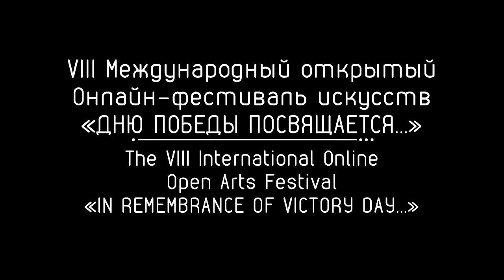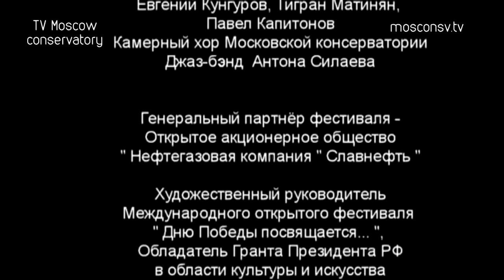«Хотят ли русские войны?» / “Do The Russians Want A War?”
VIII Международный открытый онлайн-фестиваль искусств
ДНЮ ПОБЕДЫ ПОСВЯЩАЕТСЯ…
«Хотят ли русские войны?»
16 мая 2014 | Концерт | БОЛЬШОЙ ЗАЛ
Дата трансляции: Пятница, 08 мая 2020, 19:00

ПРОГРАММА

Концерт-спектакль «Хотят ли русские войны?»

Сцены из спектакля:

«До войны ещё четыре дня…»
«От советского информбюро…»
«Война. Начало»
«Горит свечи огарочек…»
«Зима. Новый год. Фронт»
«Весна. Дорога на Берлин»
«Победа»
«От советского информбюро…»

Композиторы:
М.Блантер, Н.Богословский, Э.Колмановский, К.Листов, Б.Окудждава, А.Новиков, В.Соловьёв-Седой, Д.Тухманов, М.Фрадкин. Дж.Каччини

Авторы обработок:
Г.Ауэрбах, М.Георгиевский, К.Кулакова, Ю.Потеенко, А.Лазарев

ИСПОЛНИТЕЛИ
Артисты Московского государственного театра «Ленком Марка Захарова»:
Александра Волкова, Дмитрий Гизбрехт, Елена Есенина, Анна Зайкова, Семён Шкаликов, Любовь Матюшина, Павел Капитонов, Валерий Яременко

Евгений Кунгуров (баритон), Тигран Матинян (тенор)

Художественный руководитель – Александр Соловьёв

Джаз-бэнд п/у Антона Силаева

Соло на органе - Евгения Кривицкая

The VIII International Online Open Arts Festival
IN REMEMBRANCE OF VICTORY DAY
 “Do The Russians Want A War?”
May 16, 2014 | Concert | GREAT HALL
Broadcast date: Friday, May 8, 2020 19:00 PM

PROGRAM
Concert & Performance “Do the Russians want a War?”
Scenes to be performed:

“Four More Days Before The War…”
“From the Soviet Information Bureau…”
“War: The Beginning”
“The Candle Stub Is Burning…”
“Winter. New Year’s Day. The Front “
“Spring. The Road to Berlin”
“The Victory”

Composers:
M.Blanter, N.Bogoslovsky. E.Kolmanovsky, K.Listov, B. Okudzhava, A.Novikov, V. Solovyov-Sedoi, D.Tukhmanov, M.Fradkin, G.Caccini

Arrangements by:
G.Auerbach, M.Georgievsky, K.Kulakov, Y. Poteyenko, A.Lazarev

PARTICIPANTS

Actors of Lenkom Theatre:
Aleksandra Volkova, Dmitrii Gizbrekht, Elena Esenina, Anna Zaikova, Semen Shkalikov, Liubov Matiushina, Pavel Kapitonov, Valerii Yaremenko

Evgenii Kungurov (baritone), Tigran Matinyan (tenor)

Chamber Choir of Moscow Conservatory
Art Director Alexander Solovyev

Jazz Band under the direction of Anton Silaev

Organ – Evgenia Krivitskaia

Author of the project - Irina Musaelian